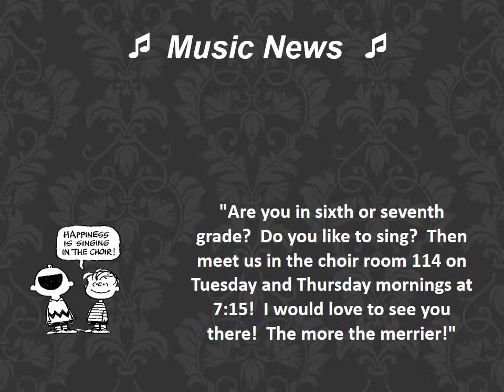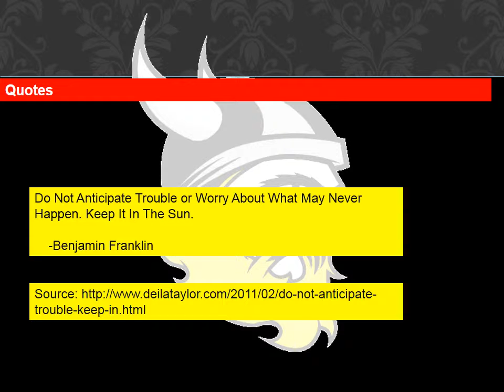Announcements 09 20 2013